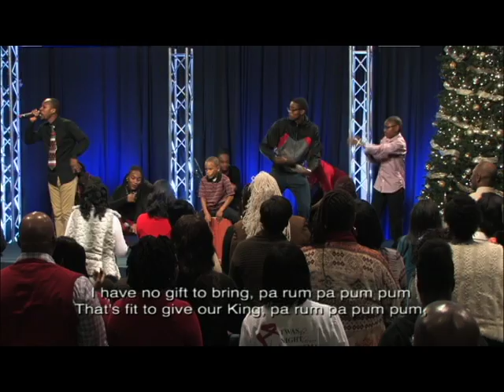Aim Worship Team-Drummer Boy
and we wish you many
blessings!